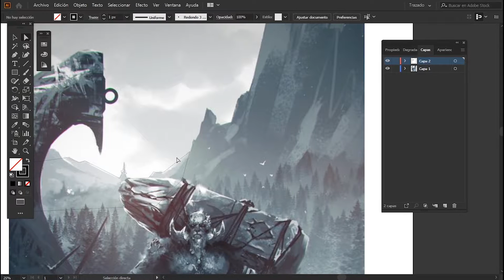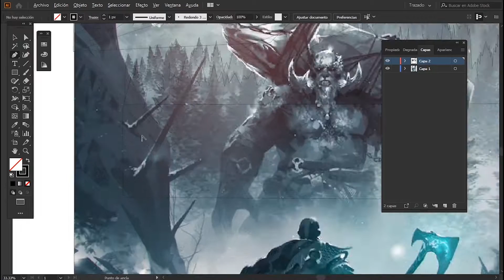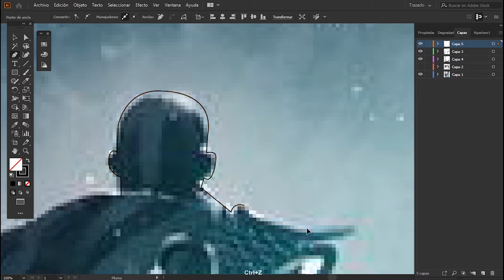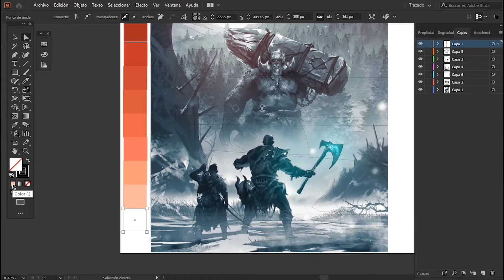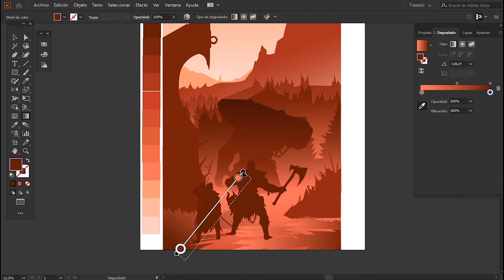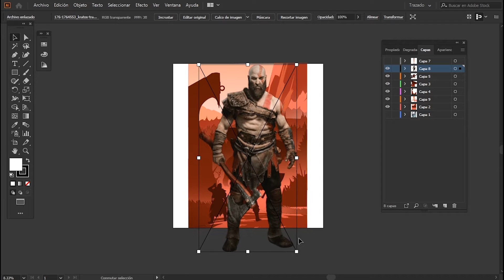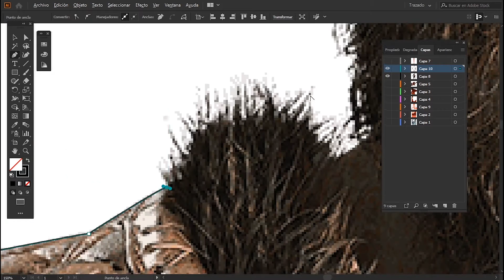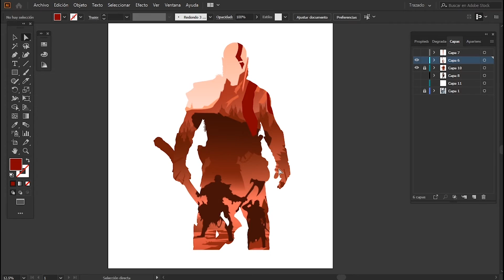Kratos (God Of War) dibujos vectorial en illustrator 2021